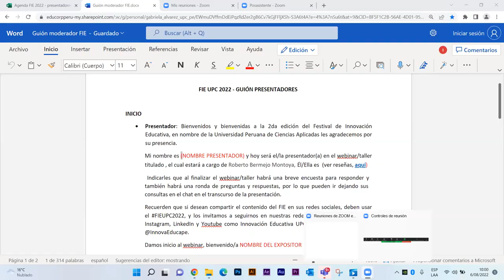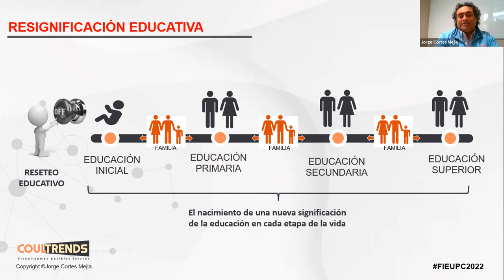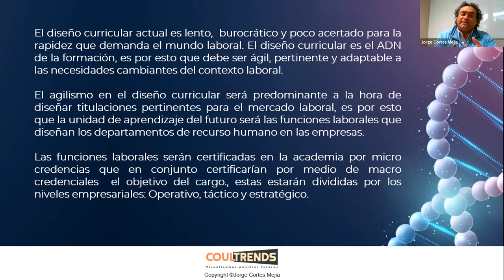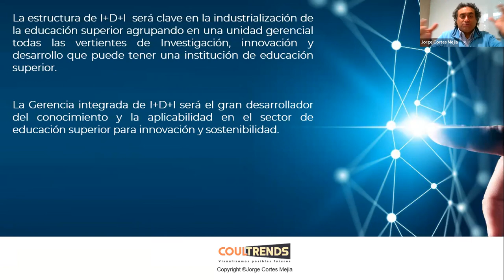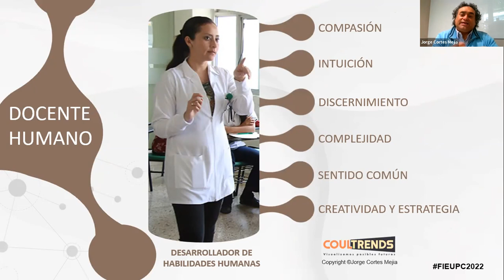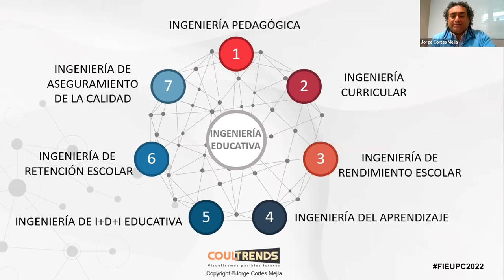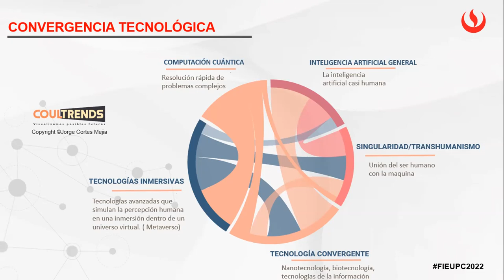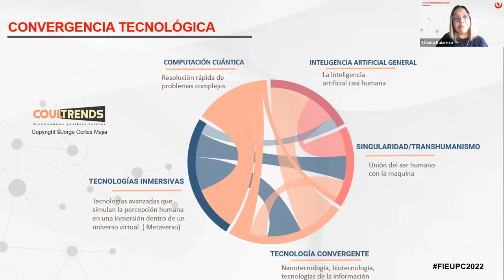Megatendencias de educación superior 2030 2050